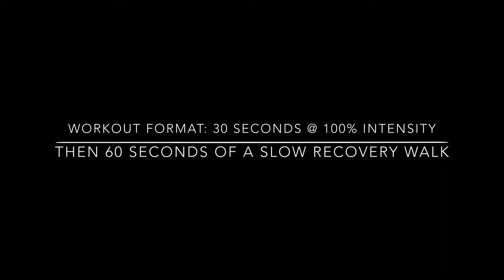U.S. Venture's Workout Wednesday with USA Luge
Once a month, U.S. Venture's wellness specialist organizes a Wednesday of workouts for team members. This month, we asked USA Luge athletes (of which U.S. Venture is a major sponsor) to create a workout for us!